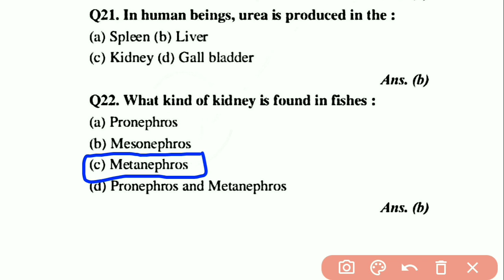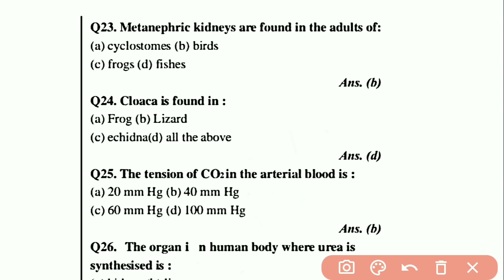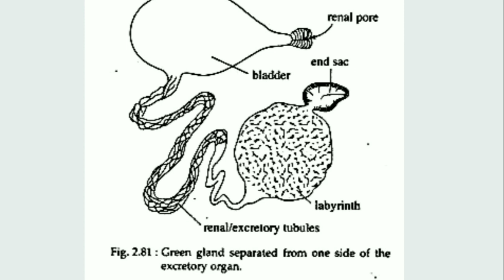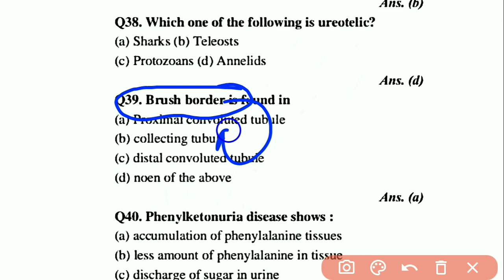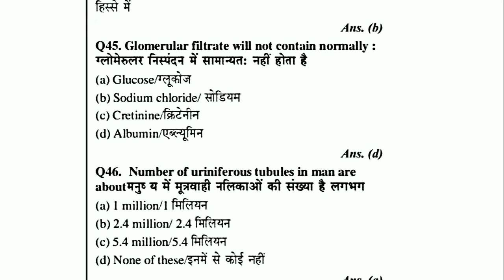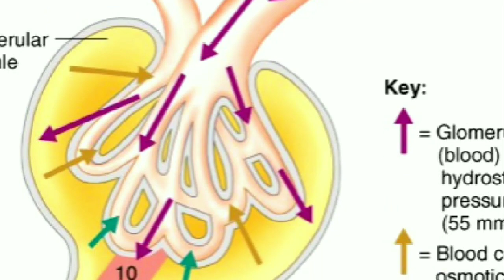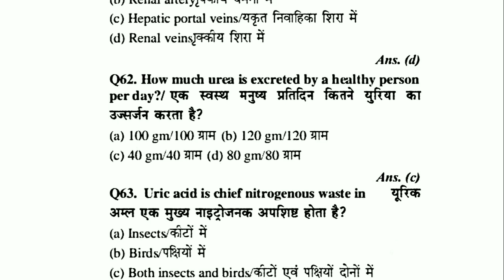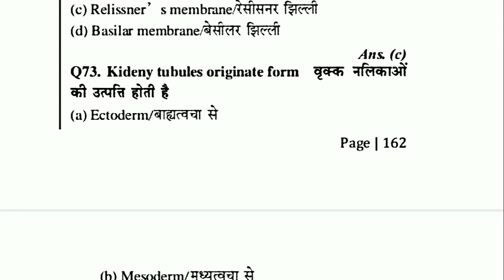EXCRETION, MOST IMPORTANT QUESTIONS -LT TGT PGT GIC DSSSB KVS BIOLOGY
Welcome to MANISH TUTORIAL,
Questions are Directly From Youth Competition Times Book
EXCRETION(उत्सर्जन) - 2 (ALL Previous Year Question) for exams like LT/TGT/PGT/GIC/UPPCS/KVS/RPSC/DSSSB/NVS/JSSC/Asstt Prof BIOLOGY🎯

I am Manish and this video is created to keep you aware from all the CONTEMPORARY QUESTION which were asked in all the EXAMS like - TGT/PGT/GIC/LT/UPPCS/KVS/RPSC/DSSSB/NVS/JSSC/Asstt. Prof.

अब सारे Previous Year Questions एक ही जगह, एक ही वीडियो में, और वो भी आपके ठीक सामने मैं आपको करने जा रहा हूं SOLVE । कृपया इनको ध्यान से देखें, पढ़ें और समझें यदि आवश्यक पढ़े तो इनके नोट्स भी बनाएं। मुझे पूर्ण विश्वास है कि इसी में से ज्यादा से ज्यादा QUESTIONS आपको अपने EXAM में देखने को मिलेंगे।